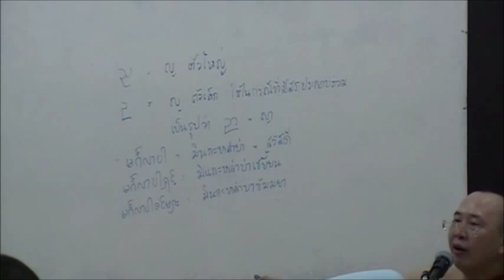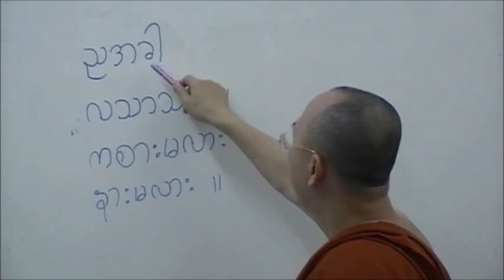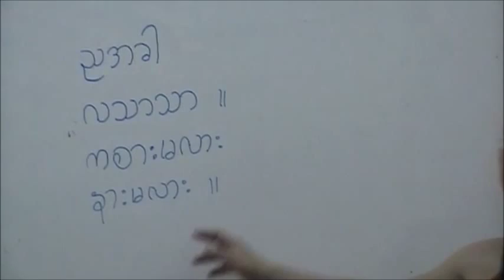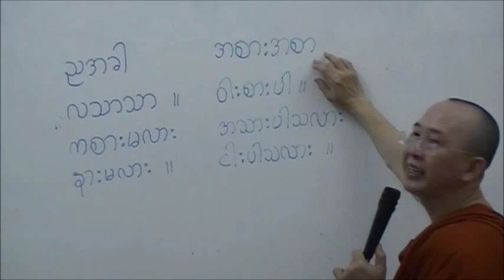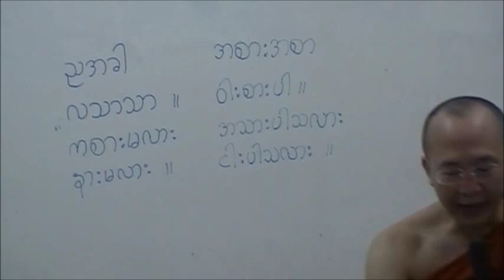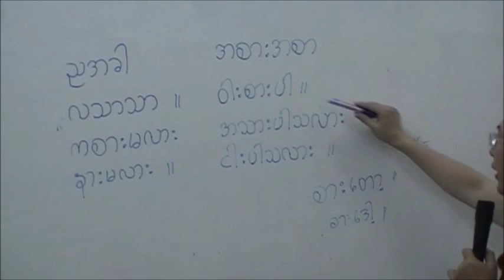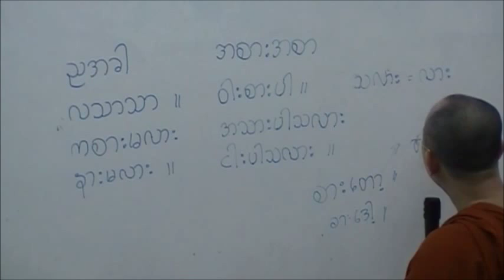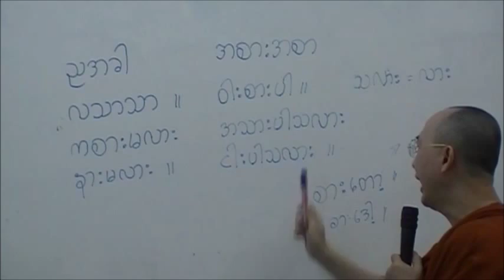เรียนภาษาพม่า ตอน2